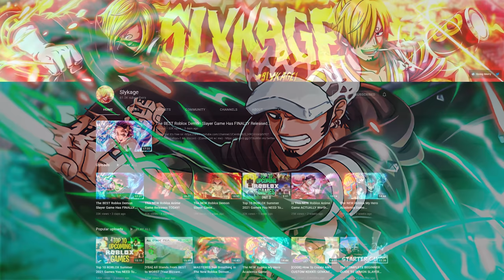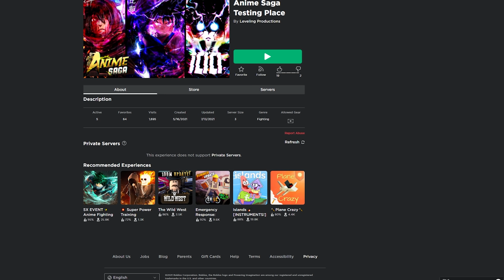Is This NEW Roblox Anime Game Actually BETTER Than Anime Battle Arena...?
Go sub to ace!

Intro/Outro Songs
- Gurenge Remix

Tags -